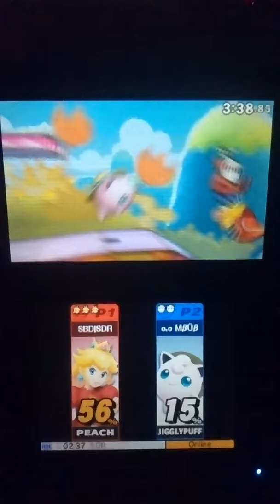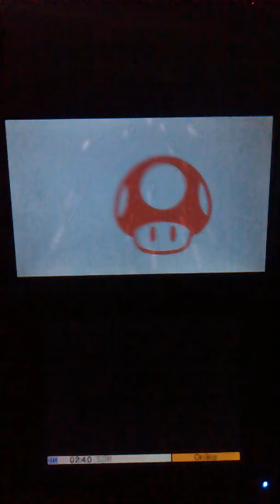Peach vs. Jigglypuff (Super Smash Bros. for 3DS)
Me and my friend playing Super Smash Bros. for 3DS online in With Friends mode. Princess Peach and Jigglypuff on Yoshi's Island (Brawl) with items on. Match recorded December 24th, 2015.

Match Results
SDR (Peach) 3 KOs (3 Jigglypuff), 2 Falls, 0 SDs
Mbub (Jigglypuff) 2 KOs (2 Peach), 3 Falls, 0 SDs